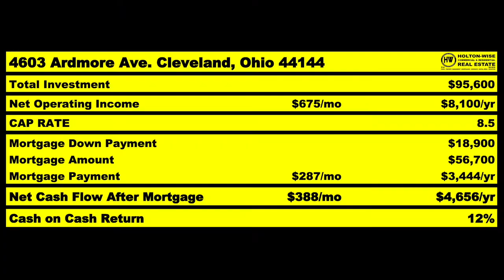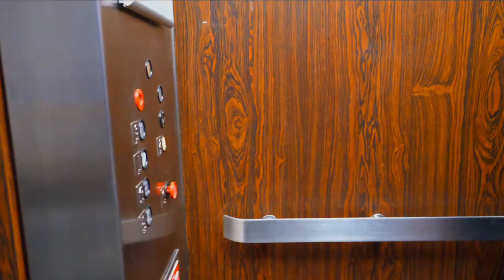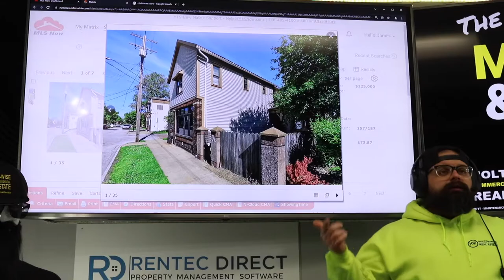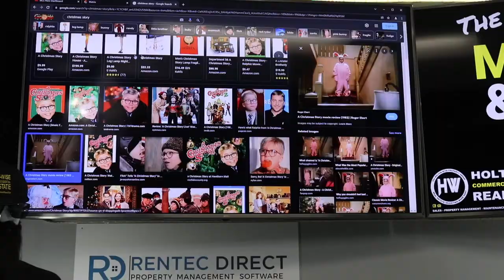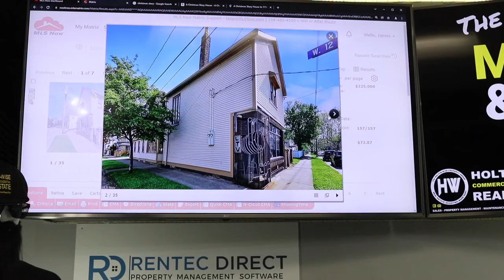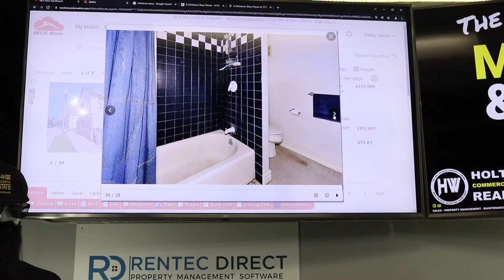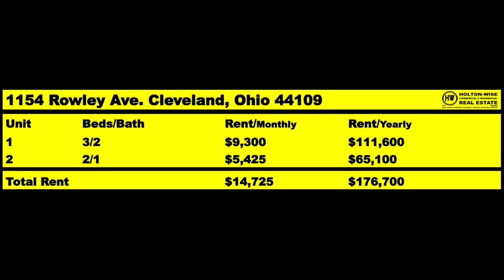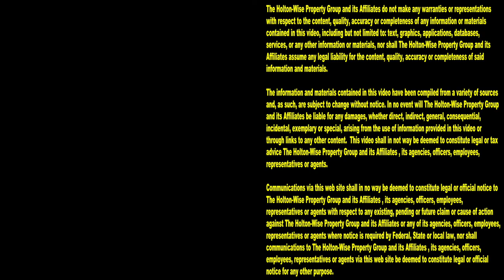Idiot Landlord Says Airbnb Makes $ in Cleveland Winter | MLS Search & Analysis 1,312 - 1154 Rowley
When you think of making money investing in vacation rental properties, Cleveland is probably the last housing market that comes to mind. Why would you want to invest in vacation rentals in such a cold climate? You might be thinking, only an idiot landlord would think that they could make money hosting Airbnb properties in the winter in the Cleveland real estate market. Most short term rental properties in colder climates have a high occupancy rate during the summer season and a low occupancy rate during the winter season. Normally short term rental properties in the Cleveland real estate market are no different. However, in the 1,312th episode of The MLS Search & Analysis Show, Cleveland landlord & Airbnb hosting expert James Wise is working with a Cleveland investor on an Airbnb deal that's going to bust that real estate myth. The reason James Wise thinks this Cleveland property is going to make a ton of money in the cold Cleveland winter is because this property is right down the street from the famous A Christmas Story House. Being near The Christmas Story House is great for Cleveland Airbnb business owners because The Christmas Story House attracts a ton of potential tourist to the area in the middle of winter. In fact, The Christmas Story House Museum's most busy time of the year is during a time of the year that most Cleveland Airbnb hosts are seeing their highest level of rental vacancy. Best of all, HoltonWise can provide full service Airbnb property management so Airbnb hosts from all over the country can take advantage of the low cost of rental properties in the Cleveland housing market. HoltonWiseTV is short term rental property investing in Cleveland made easy.

📺 HELPFUL RESOURCES
Holton-Wise FAQ